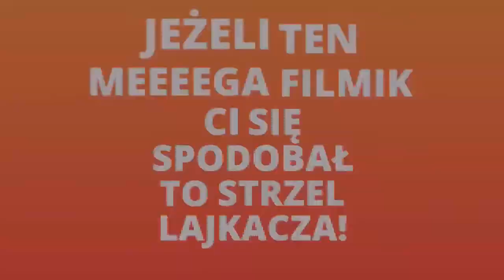ACE Ak-47 - Czaruje Ace! | CS:GO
Ace z Ak-47 ,który ostatnio udało mi się zrobić grając
Zostawcie like jeżeli ace się podobał :)
Kolejny Odc z Cs na 10 łapek w góre
Siema!!!